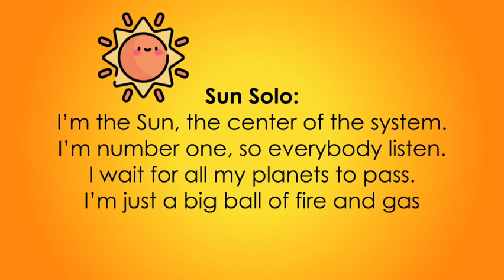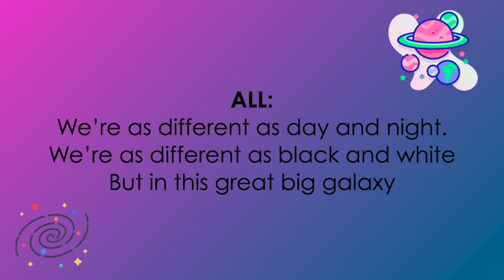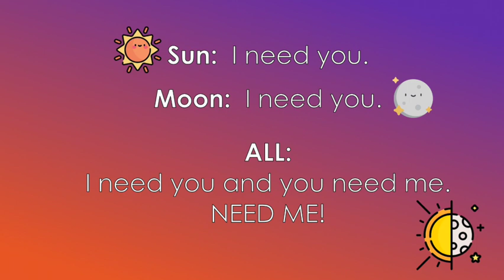We're as Different as Day and Night from "Spaced Out" Musical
By Jacobson & Cary Miller